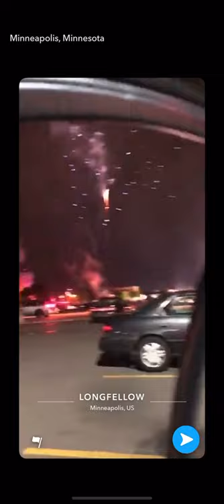5 min of various Snapchat’s in Minneapolis during the riot for Blacklivesmatter